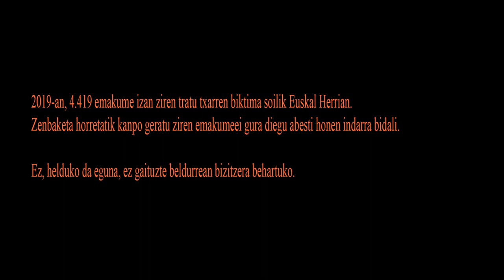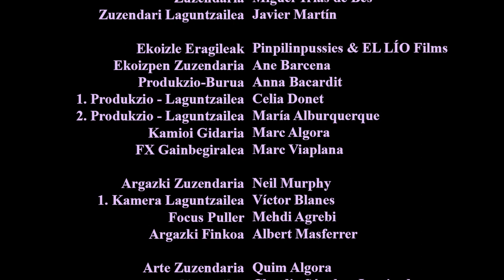Pinpilinpussies - ERRE [Official Video]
- EL LÍO Films-en ekoizpen bat- :

Zuzendaria: Miguel Trias de Bes
Zuzendari Laguntzailea: Javier Martín

Ekoizpen Zuzendaria: Ane Barcena
Produkzio-Burua: Anna Bacardit
1. Produkzio - Laguntzailea: Celia Donet
2. Produkzio - Laguntzailea: María Alburquerque
Kamioi Gidaria: Marc Algora
FX Gainbegiralea: Marc Viaplana

Argazki Zuzendaria: Neil Murphy
1. Kamera Laguntzailea: Víctor Blanes
Focus Puller: Mehdi Agrebi
Argazki Finkoa: Albert Masferrer

Arte Zuzendaria: Quim Algora
Girotzailea: Claudia Sánchez-Izquierdo
Atrezzista: Paloma Pérez

Joskintza Burua: Inés Ronquillo

Makillajea eta Ile-Apainketa: Lucía Escola, Laura Abilleira eta Carla Sorribas
Atzazkal apainketa: Tuned Nails

Argiketari Burua: Nicolás Garrido
Argiketariak: Sergi Cervera, Ricard Tena
Argiketari Errefortzuak: Joan Bustos eta Lluc Giménez

Muntaia: Pau Ensenyat
Etalonajea: Marc Insa

RTVC-ko Arduraduna: María López
RTVC-ko Teknikari Burua: Carles Cánovas

Kantuaren grabaketa eta nahasketa: Raúl Pérez (Estudio La Mina)
Kantuaren master-a: Víctor García (Ultramarinos mastering)

Emakume sukaldaria: Marta De La Cruz
Gimnasioko emakumea: Ane Barcena
Logelako emakumea: Berta García-Lacht
Emakume margolaria: Raquel Pagès

Hamalau-Zango 1: Juan Trias de Bes
Hamalau-Zango 2: Víctor Vidal
Hamalau-Zango 3: Jose Villuendas
Hamalau-Zango 4: Luis De La Iglesia

Esker Bereziak: Aita, Ama, Gregory, Audrey eta Viladiu Familia.

Cardedeu-ko Ràdio Televisió-aren platoan filmatuta, 2021-ko otsaileko asteburu eguzkitsu batean.

LETRA:

Ez didazu maite zaitut esango
Ez didazu eskua gonapetik sartuko
Ez nauzu beldurrean bizitzera behartuko
Hori ez delako maitasuna

Ez didazu behar zaitut esango
Ez didazu uletik tiratuko
Ez nauzu belaunikatzera behartuko

Lurpean zaudenean,
eskuak, hankak eta arima bera ere falta zaizkizunean,
lokatzak soilik besarkatzen zaituenean,
saiatu errua ahazten

infernuan egon ez arren, nik esetu zaitut
eta hargatik galdera bat:
gorrotoz bizi izan denak, ba al daki maitasuna zer hostia den?

Biolentzia da
(Ez da maitasuna)